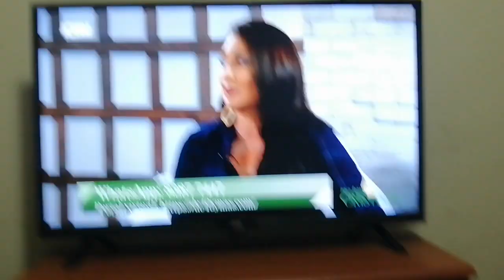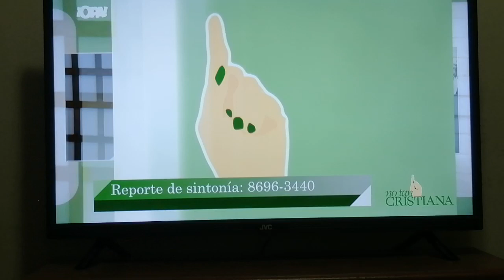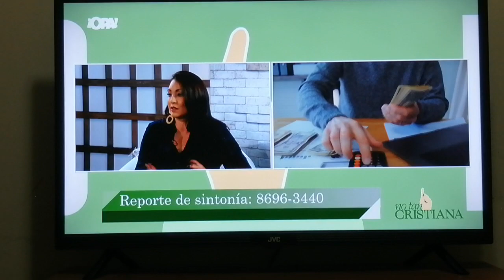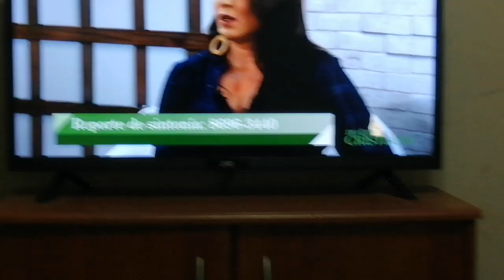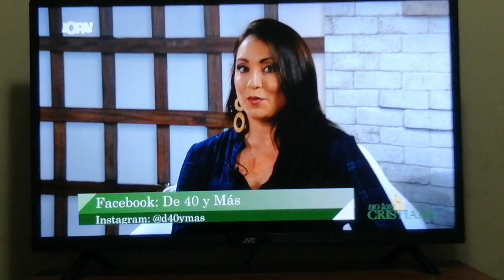De 40 y más entrevista con Cristiana Nassar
¿Qué pasa cuando los sueños no tienen fecha de caducidad? 🌟 En esta entrevista especial con Cristiana Nassar, exploramos cómo la fundación "De 40 y Más" está transformando vidas al dar visibilidad a negocios, emprendimientos e historias de vida de personas mayores de 40 años.

¿Qué descubrirás en este video?
✅ Inspiradoras historias de resiliencia y reinvención profesional.
✅ Cómo esta fundación abre puertas para nuevas oportunidades laborales.
✅ Consejos valiosos para emprender después de los 40 y no rendirse jamás.

La vida no termina a los 40, ¡empieza una nueva etapa llena de posibilidades! 🎯 Prepárate para emocionarte y descubrir cómo puedes apoyar o ser parte de este movimiento.

💬 Cuéntanos: ¿Conoces alguna historia de éxito que comenzó después de los 40? ¡Compártela en los comentarios! 👇